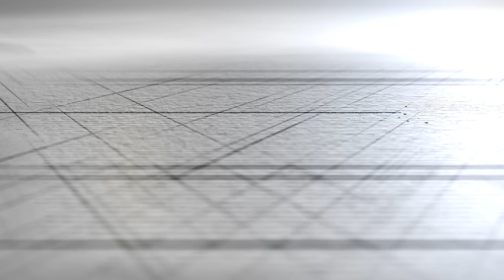Evdema ile Mimari Sohbetler B3 - Gamze BİRGÜL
Doğukan Erdem Kutlu ile her hafta Türkiye'nin önde gelen bir mimarı, bir tasarımcısı ile EVDEMA Avcılar Mağazasında Mimari Sohbetler yapıyoruz. Gelin siz de bu keyifli sohbete katılın.